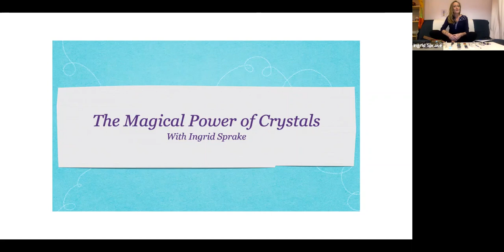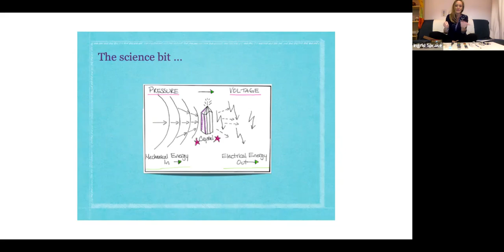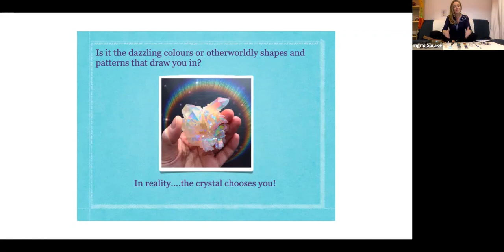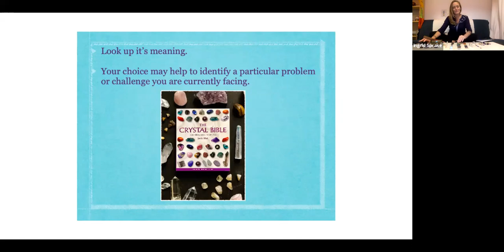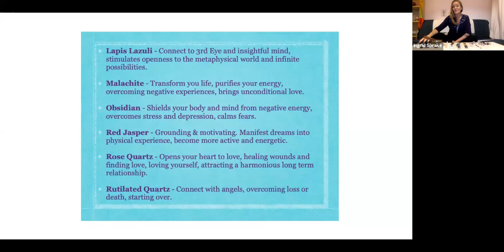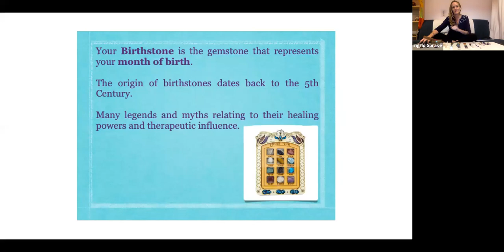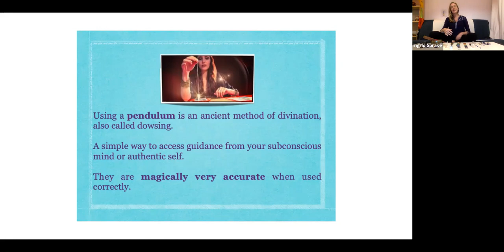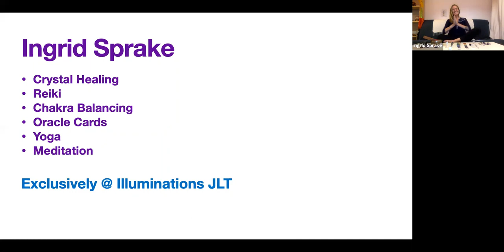How do Crystals Work | Energy Healing with Crystals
In this Crystal Healing Webinar, you will be introduced to various crystals and to the fundamentals of crystal healing. You will learn about how these powerful stones work and how to connect to their healing energy. You will be guided through ways to choose, cleanse, charge and work with crystals in order to bring light and joy into your life and environments.

ABOUT US:

Illuminations is UAE’s 1st & Largest Wellbeing Platform since 2006. Our wide range of offerings includes therapies, training, and counseling sessions based on Mind sciences, Spirituality, Energy medicine, Relationship/Stress Management, and so much more. Discover your true self and LiveLight with illuminations.

😇Our platform caters to people of all ages, and we often conduct workshops, retreats, and corporate tie-ups all across the UAE. TO KNOW MORE 👇